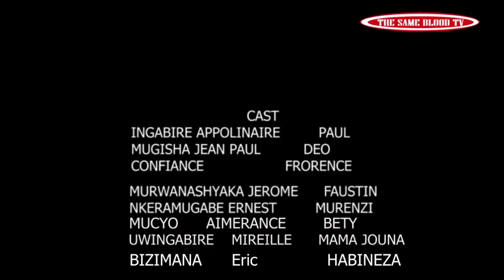SEKIBI S02 EP 26 Film nyarwanda nshyashya 2020 Full Hd( DEO bimurangiriye ho arasaze,ingaruk z'ikibi